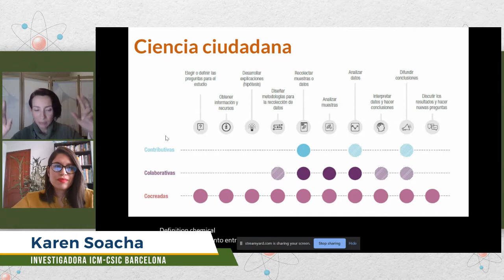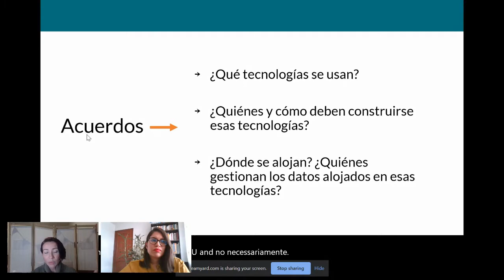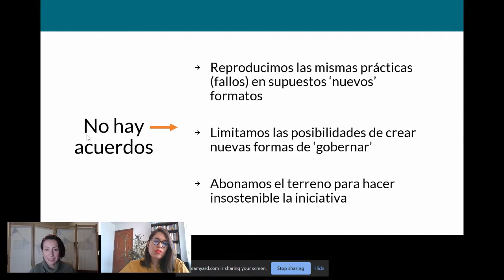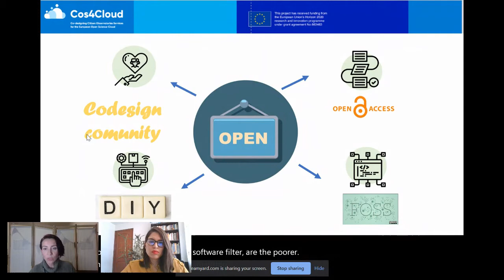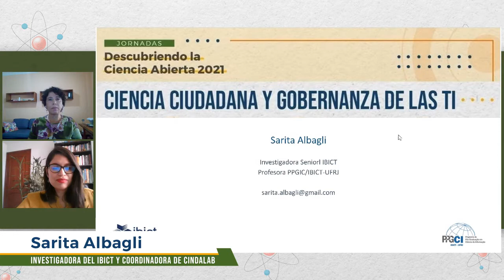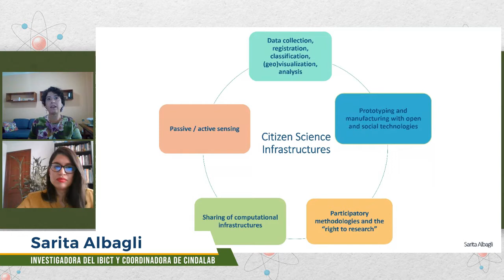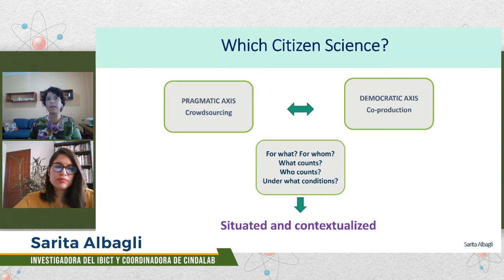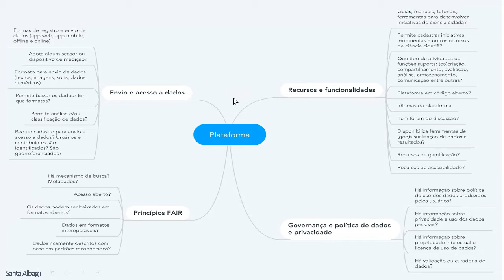Ciencia ciudadana y gobernanza de las TIC Descubriendo la Ciencia Abierta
En esta sesión, reflexionaremos en qué medida la tecnología que usamos en ciencia ciudadana son tecnologías ciudadanas. Cómo puede afectar a la ciencia abierta el ecosistema tecnológico de nuestros países, y cómo la ciudadanía puede jugar un rol importante.

La importancia de las infraestructuras abiertas en la ciencia ciudadana, la gobernanza de los saberes, el ecosistema de las TIC y los datos, son algunos temas sobre los que conversaremos.